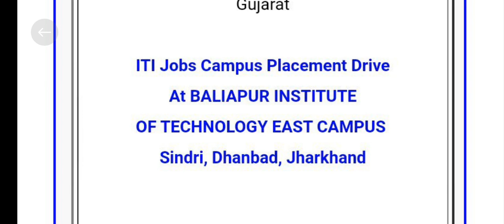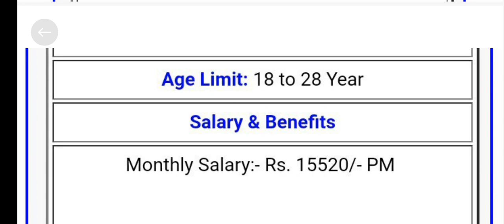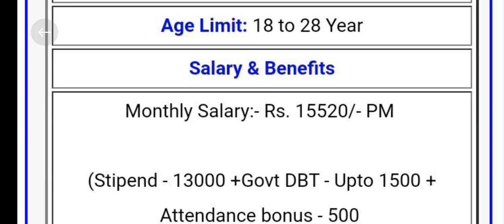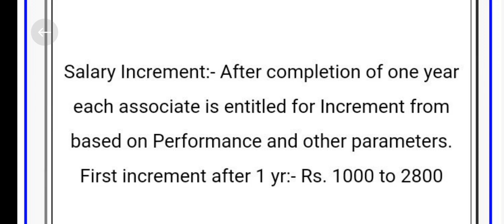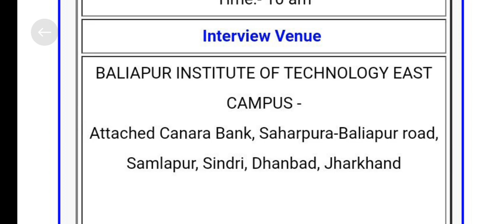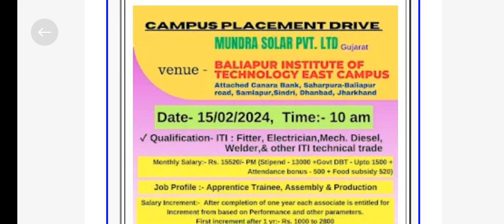Mundra Solar pvt ltd letest Campus Placement 2024 ! मुद्रा सोलर परमानेंट भर्ती 2024 ! Freshers ! 🔥!🔥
iti new jobs
iti update
iti 2024 update
iti job in adani solar plant